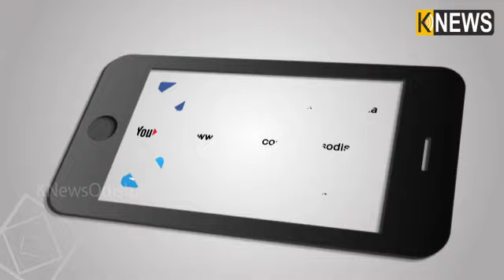ପାଟକୁରାରେ ବାଜି ମାରିଲା ବିଜେଡି, ବିଜୟଙ୍କୁ ହରାଇ ବିଜୟୀ ହେଲେ ସାବିତ୍ରୀ || Knews Odisha